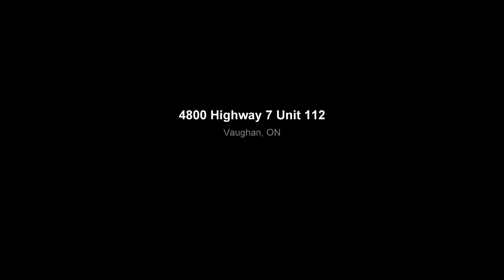4800 Highway 7 Unit 112